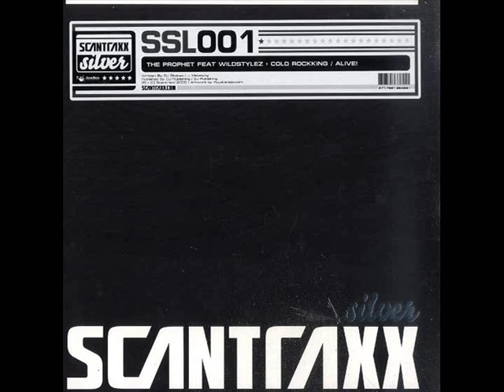Noise Meetz Controller - Hardstyle Ten Min Mix #12 (High Quality Extended Version)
Tracklist:
1. Brennan Heart - Revival X (Da Tweekaz Remix)
2. Flarup & Activator - Wicked
3. Identic - Peixe
4. Stuback - Rullin'
5. The Prophet Feat. Wildstylez - Alive!